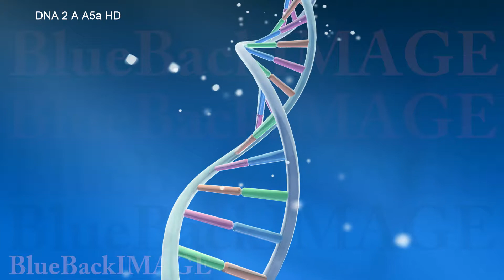Stock Footage DNA RNA Gene Genome medical virus cell science molecule biology DNA 2 A A5a HD